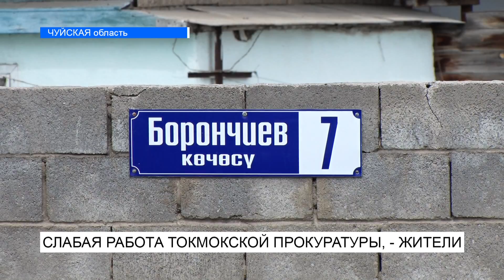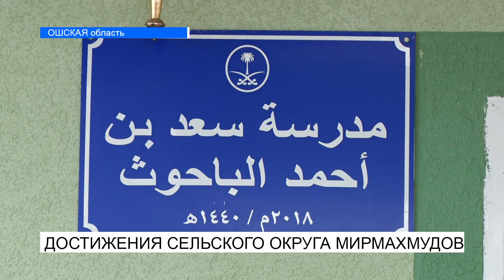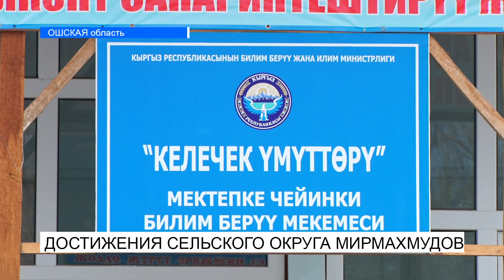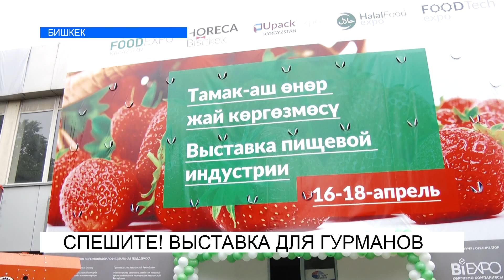ДЕЛО ПО АВИАКАТАСТРОФЕ В ДАЧА-СУ ВОЗОБНОВЛЕНО\\КҮНЖҮРҮШ\\НОВОСТИ\\16.04.2019